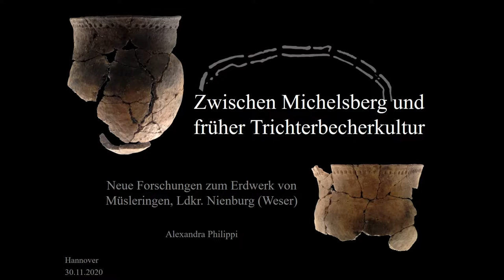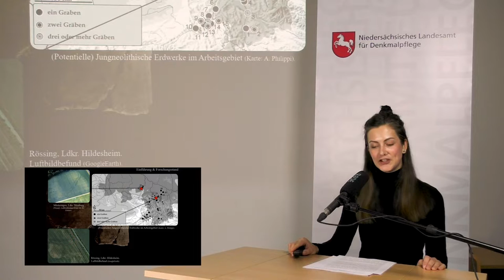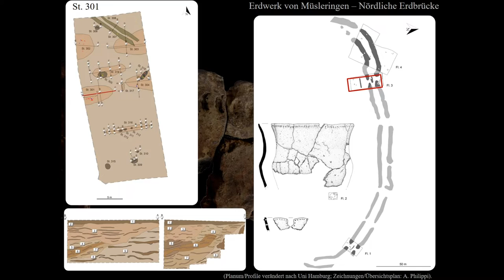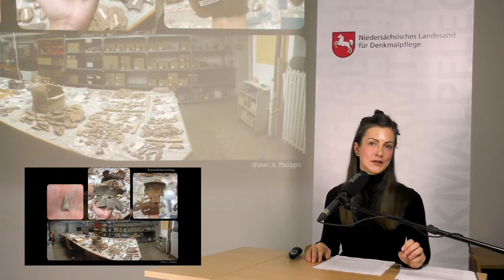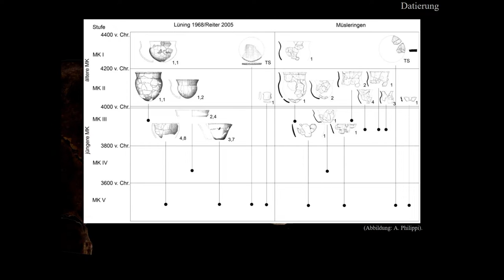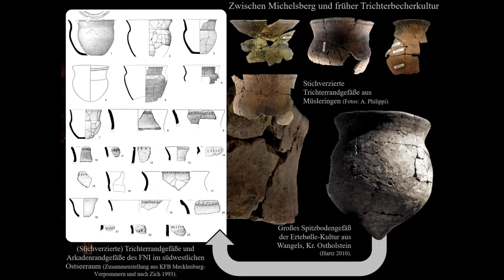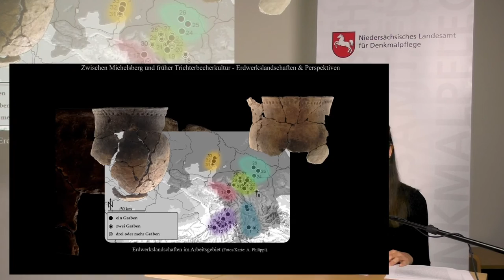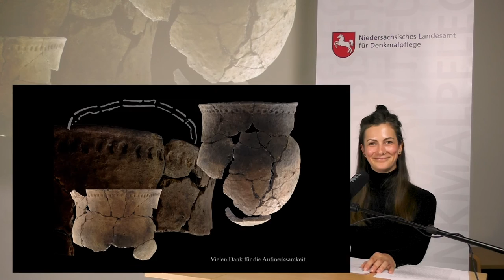Zwischen Michelsberg und früher Trichterbecherkultur: Neue Forschungen zum Erdwerk von Müsleringen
Alexandra Philippi:
"Zwischen Michelsberg und früher Trichterbecherkultur – Neue Forschungen zum Erdwerk von Müsleringen, Ldkr. Nienburg (Weser)"
Montagsvortrag des Niedersächsischen Landesamts für Denkmalpflege mit der Gesellschaft für Denkmalpflege in Niedersachsen e.V., dem Freundeskreis für Archäologie in Niedersachsen e.V. und dem Landesverein für Urgeschichte e.V. am 30. November 2020.

Mit der Entdeckung der Doppelgrabenanlage bei Müsleringen, Ldkr. Nienburg (Weser), im Jahr 2008 konnte erstmals ein jungneolithisches Erdwerk dieser Region mit geomagnetischen Prospektionen sowie Ausgrabungen näher untersucht werden. Die Anlage lässt sich aufgrund des geborgenen Fundmaterials und gewonnener 14C-Daten in das ausgehende 5. und beginnende 4. Jahrtausend v. Chr. einordnen. Unmittelbar an der Weser und im Grenzgebiet von Michelsberg und früher Trichterbecherkultur gelegen, nimmt das Erdwerk von Müsleringen bezüglich der Nordbeziehungen der westfälisch-niedersächsischen Region während des Jungneolithikums, der Genese der frühen Trichterbecherkultur und der damit verbundenen Neolithisierung der norddeutschen Tiefebene eine Schlüsselstellung ein. Im Vortrag werden u.a. wichtige Erkenntnisse zum Erdwerk sowie zu den Nordbeziehungen der Region vorgestellt.

Regie und Schnitt: Nils Schellwald